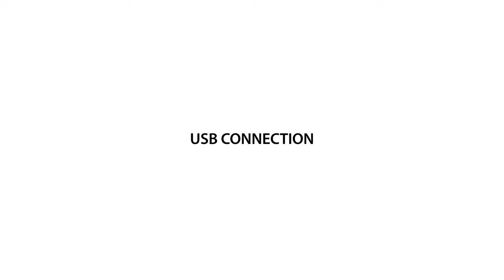NEO iDSD: Quick Setup Guide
Follow our quick set up guide and enjoy the NEO iDSD as a pure DAC.

The NEO iDSD is our new 3-in-one DAC/amp. With balanced ‘PureWave’ circuitry, unbeatable hi-res Bluetooth5.0 and MQA, it is the ultimate in hi-res playback. Place it horizontally or vertically to suit its surroundings.

This video covers the USB input and the headphone outputs of 6.3mm and 4.4mm.

Please refer to the other NEO set up guides for further input or output set up options.

Support:

Any Questions?

Thanks!